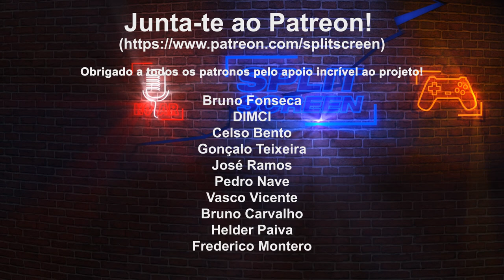HP OMEN 15 - PORTÁTIL PODEROSO DE GAMING COM MONITOR 300 HZ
Fiquem com mais um computador portátil de gaming que testei.

O HP Omen 15 é uma máquina brutal para gaming, com processador Intel i7-10750H (10ª geração Series-H), acompanhado por 16 GB DDR4 SDRAM e uma placa gráfica NVidia RTX 2070 Super com Max-Q. E tem um monitor com uma taxa de refrescamento a 300 Hz com G-Sync

🔽🔽🔽 SETUP  🔽🔽🔽
Computador 1

PSN - RPARREIRA
STEAM - RPARREIRA
UPLAY - SplitScreenPT
ORIGIN - Split-ScreenPT